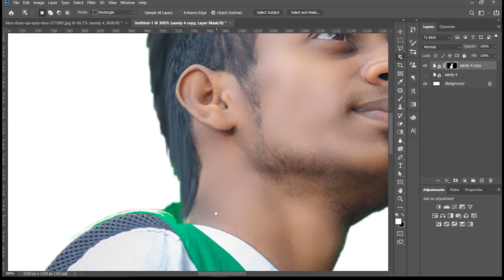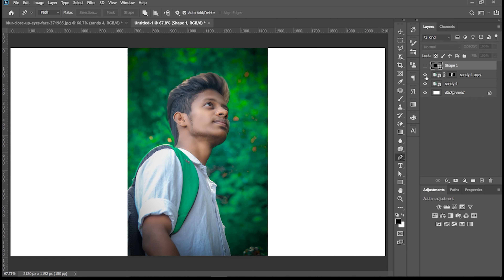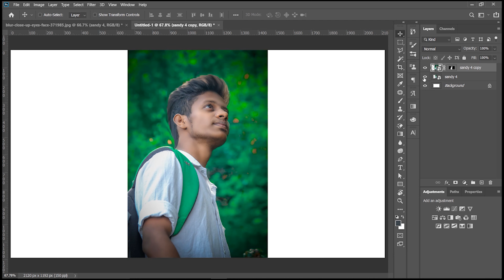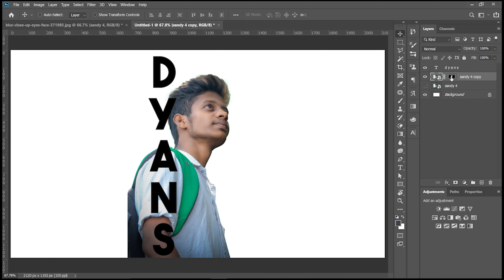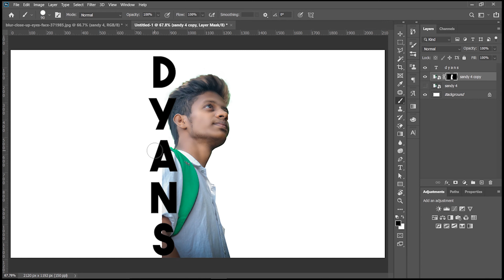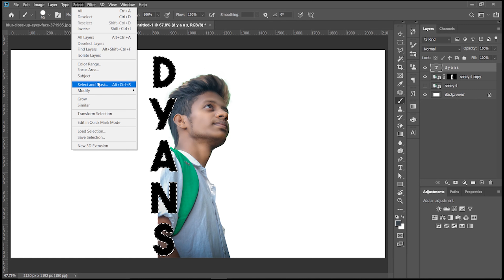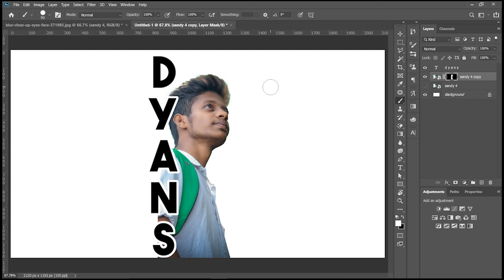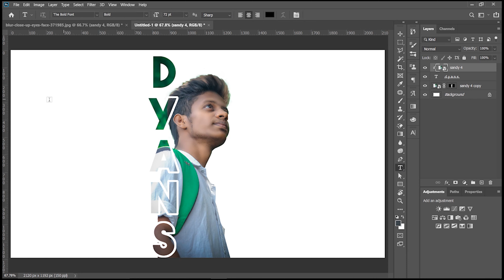Model Edit In Photoshop | Cre Dyans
In this video we will learn How to make model edit in photoshop